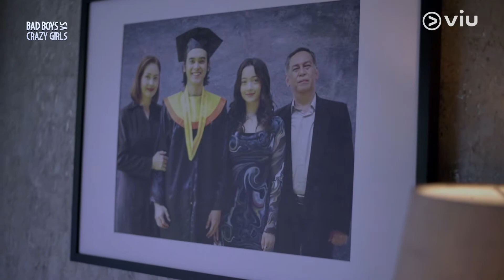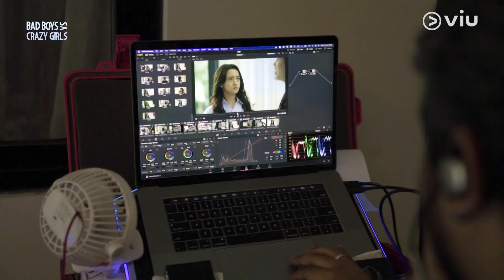Ternyata Ini Alasan Megan Domani Diomelin Mama | BTS | Bad Boys VS Crazy Girls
Aku tau pasti kamu udah nggak sabar banget deh ketemu geng Bad Boys dan Crazy Girls. Sambil nunggu kelanjutannya, ikut aku intip-intip keseruan di balik layar pembuatan Viu Original Bad Boys VS Crazy Girls, yuk! 😊

Drama serial adaptasi Wattpad dan novel karya Asri Aci. Dibintangi oleh Devano Danendra, Megan Domani, Gabriella Ekaputri, Nicole Adelaide Parham, dan masih banyak lagi. Segera tayang, hanya di Viu!